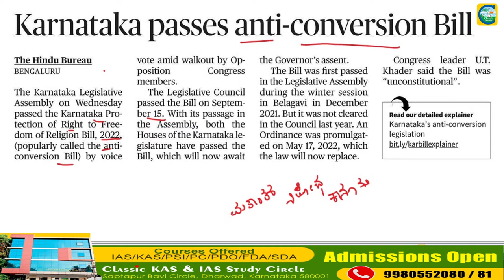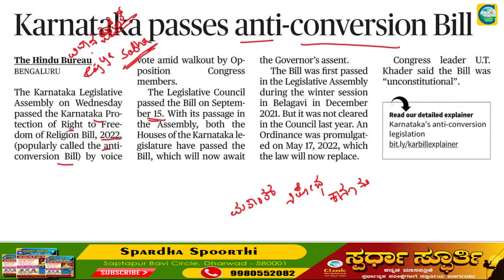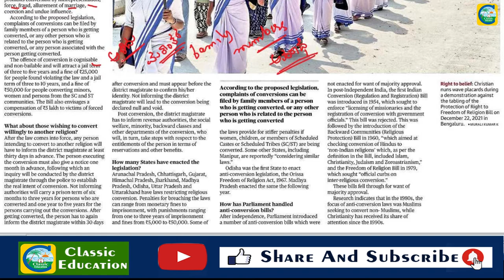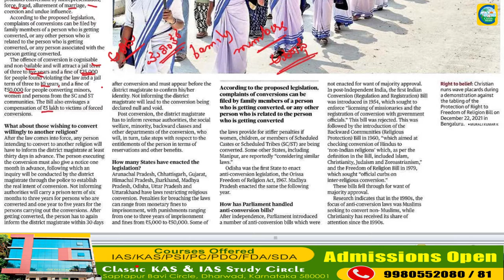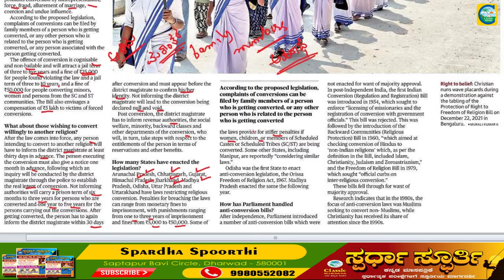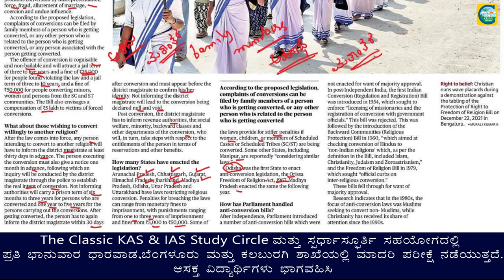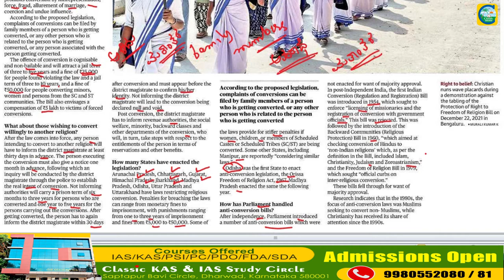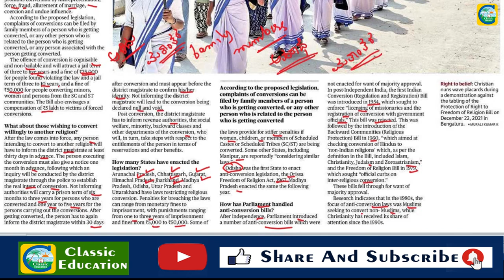ಮತಾಂತರ ನಿಷೇಧ ಕಾಯ್ದೆ || ಸಂಪೂರ್ಣ ಮಾಹಿತಿ || ಪ್ರಚಲಿತ ಘಟನೆ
ಮತಾಂತರ ನಿಷೇಧ ಕಾಯ್ದೆ||ಸಂಪೂರ್ಣ ಮಾಹಿತಿ||ಪ್ರಚಲಿತ ಘಟನೆ||Classic Education